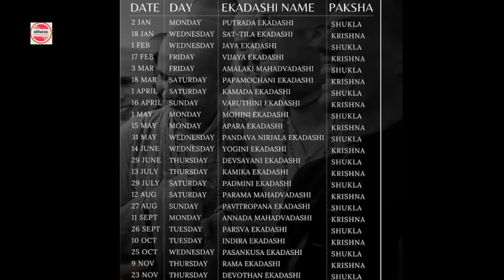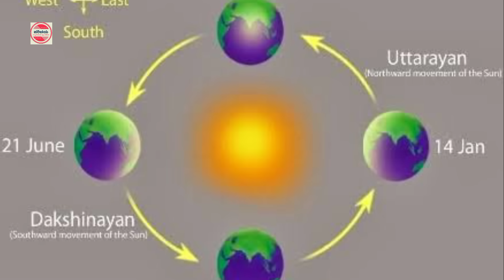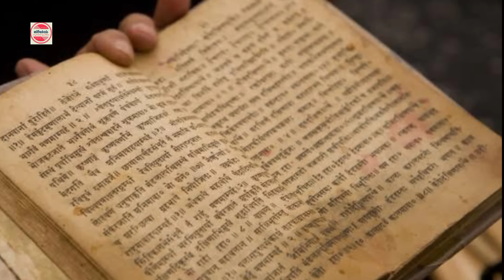ವೈಕುಂಠ ಏಕಾದಶಿ 2023 | ಮೋಕ್ಷದಾ ಏಕಾದಶಿ | Vaikunta Ekadashi 2023 | Mokshada Ekadashi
Vaikunta Ekadashi 2023
Vaikuntha Ekadashi holds a great religious significance among Hindus. This day is dedicated to worship Lord Vishnu and devotees observe fast, offer prayers and visit temple to seek blessings of Lord Vishnu. On this auspicious day, the gates of Vaikuntha (the Lord’s abode) open for the devotees.
ವೈಕುಂಠ ಏಕಾದಶಿ ಅಥವಾ ಮೋಕ್ಷದಾ ಏಕಾದಶಿ 2023